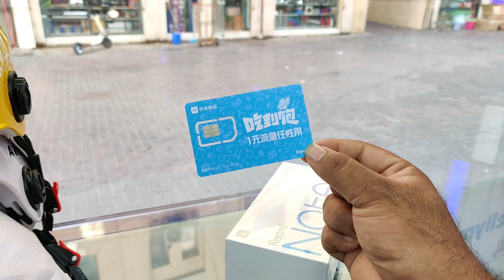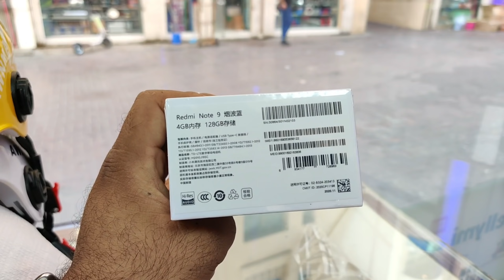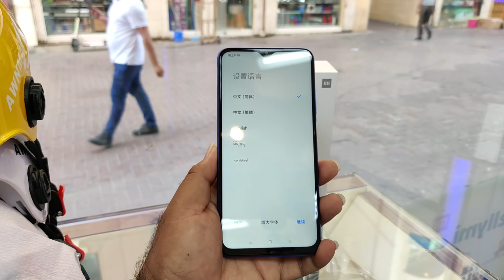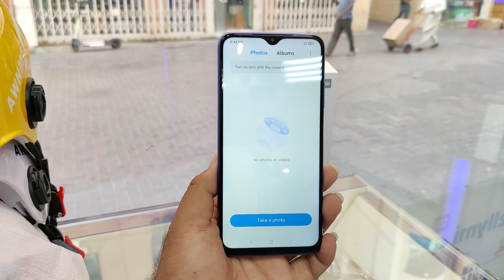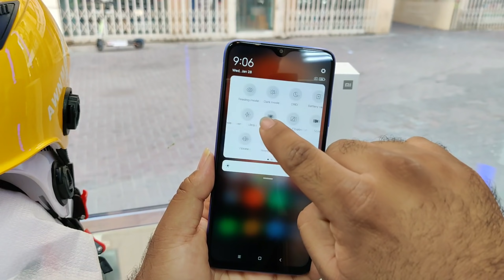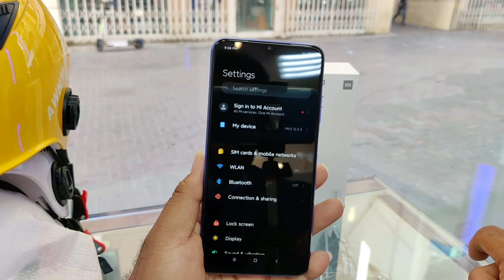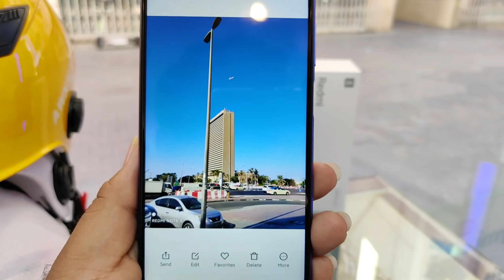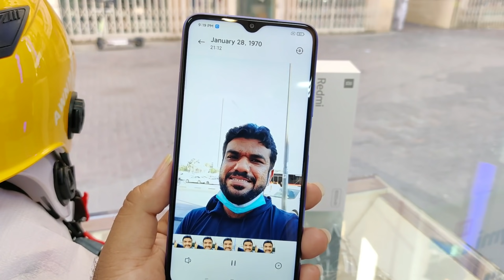Hindi | Redmi Note 9 Unboxing. All New Version Chinese Version